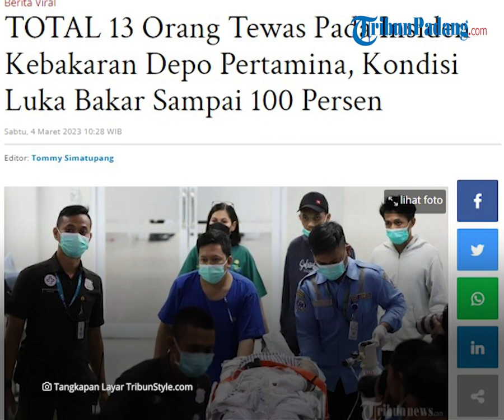Update Kebakaran Depo Pertamina, 13 Orang Tewas dan 49 Luka-luka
TRIBUN-VIDEO.COM - Depo Pertamina Plumpang, Koja, Jakarta Utara ludes terbakar pada Jumat malam

Akibat peristiwa tersebut, sebanyak 13 orang meninggal dunia.

Data terbaru tersebut disampaikan oleh Perwira Piket Suku Dinas Penanggulangan Kebakaran dan Penyelamatan Jakarta Utara, Idrisman.

Ia menyebut korban tewas 13 orang itu terdiri dari 10 orang dewasa dan tiga anak-anak.

Sementara itu sebanyak 49 orang mengalami luka-luka.

Dikatakan Idrisman, kemungkinan korban bisa bertambah seiring dengan proses pencarian yang masih dilakukan

Atas insiden tersebut, sejumlah rumah dan harta benda termasuk mobil warga juga hangus terbakar.

Beberapa harta benda milik warga sekitar hangus terbakar akibat terkena rembetan kebakaran di Depo Pertamina Plumpang, Koja, Jakarta Utara, Jumat (3/3/2023) malam.

Di antaranya sepeda motor dan belasan mobil hangys turut dilalap si jago merah.

Diketahui, kebakaran ini terjadi sekira pukul 20.00 WIB.

Petugas kebakaran berhasil mendingingan api sekira pukul 00:39 WIB, Sabtu(4/3/2023).

Menteri BUMN Erick Thohir meminta PT Pertamina (Persero) untuk mengusut tuntas kasus kebakaran yang terjadi

Tidak hanya itu, dirinya juga menegaskan bahwa Pertamina harus mengevaluasi sisi operasionalnya untuk mencegah hal serupa terjadi kembali.

Erick pun menekankan bahwa dirinya akan mengawal kasus ini hingga selesai.